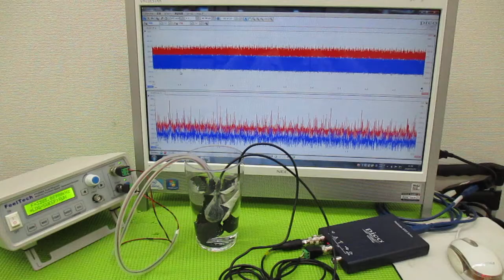新しい超音波制御技術 ultrasonic-labo